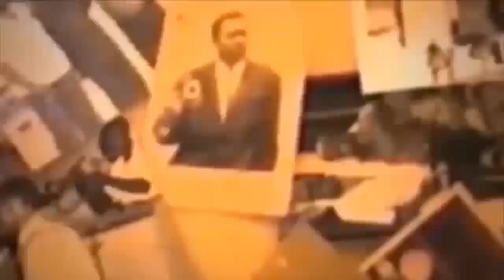EYINDI MARCK HOUSSE TRES ELOQUENT PONA CONCERT YA FALLY YA BERCY ASEKI LIWA YA MUANA GLORIA OLANGI